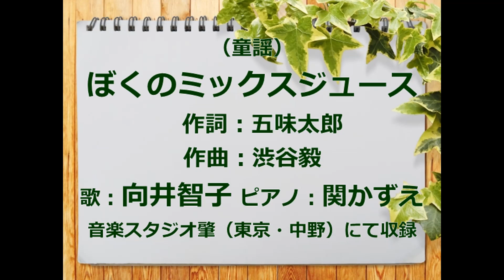ぼくのミックスジュース 歌：向井智子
「ＮＨＫおかあさんといっしょ」で放送された子供たちに大人気の童謡をご紹介します。1982年に初めて番組内で歌われ、その後も繰り返し放送され、子供たちに親しまれています。作詞：五味太郎（童話作家）　作曲：渋谷毅。

普通のミックスジュースは　バナナ・りんご・レモン・パイナップル･オレンジなどのフルーツをミキサーに入れて作りますが、「ぼくのミックスジュース」は全く違います。
1番　おはようさんの大声・きらきらきらのおひさま・ゆうべのこわい夢
2番　ともだち仲良しうたごえ　スカッと晴れた大空・けんかのべそっかき
3番　あのねそれでのおはなし・ほんわかおふろのいいきもち・ひざっこぞうのすりきず

これらをミキサーにぶちこんで、こいつをぐぐっとのみほせば
1番　きょうはいいことあるかもね
2番　なんでもかんでもいいちょうし
3番　あとはぐっすりゆめのなか

私は五味太郎の童話のファンで、三人の娘たちによく読み聞かせしていました。時は流れ、二人の孫が小学生という年代になって、五味太郎が作詞した「ぼくのミックスジュース」をご紹介することになったことを感慨深く思っています。

ご興味のある方はご覧ください。
・ぼくのミックスジュース
・これまでの月の歌 かしわ哲・林アキラ・しゅうさえこＮＫＨおかあさんといっしょ
・きんぎょがにげた　居場所を求めて、にげてもいいんだ
　絵本作家・五味太郎さん
・子どもの素朴な疑問とは 五味太郎さん｢大人が試されているんだよ｣
・人気絵本作家の五味太郎さん「幸せにまったく無関心」、その理由とは…
　インタビュー拡大版
・中学で芸大卒の教師に導かれ＝ジャズピアニスト・渋谷毅さん